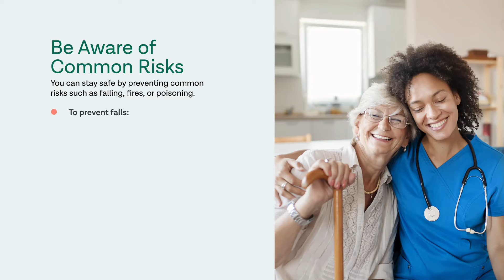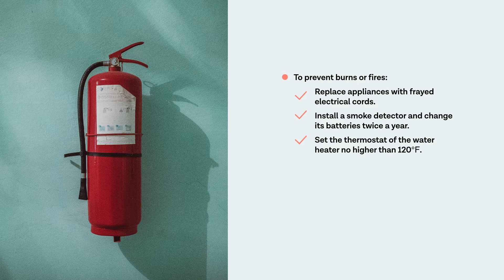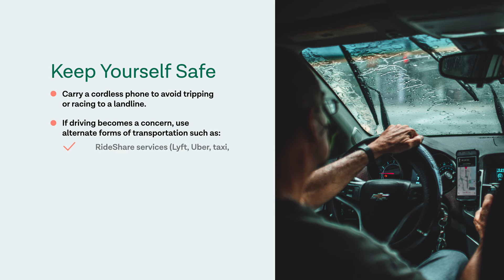Home Safety Tips for Seniors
This video will take you through various tips on how to keep your home safe as you age.

0:00 Home safety features
0:42 Risk awareness
1:32 Sensitive information safety
2:23 Additional resources